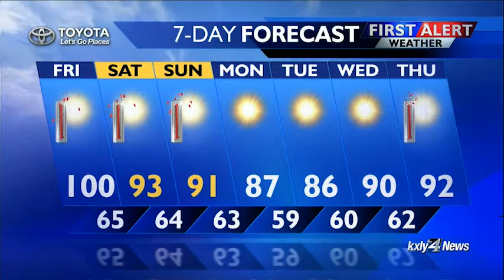Evening Forecast for July 6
KXLY4's Caroline Rourke delivers the evening forecast.